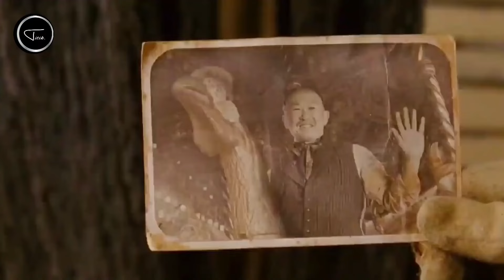Blue eye samurai real life | Movie recap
Nathan recaps the movie that is currently being talked about all over the Netflix world, Blue Eye Samurai, This is an action movie recap taken from the movie The Warrior's Way.

This movie recap entitled Real-life Blue Eye Samurai is produced by Sngmoo Lee PRODUSER: Barrie M. Osborne, Lee Joo-Ick, Michael Peyser.
PLAYERS: Jang Dong Gun, Geoffrey Rush, Kate Bosworth, Danny Huston.
With The Warrior's Way, South Korean director Sngmoo Lee attempts to make a name for himself on the Hollywood stage. The movie stars renowned South Korean actor Jang Dong Gun, who collaborates with beautiful actress Kate Bosworth, and Geoffrey Rush, who plays Captain Barbosa, the ruthless pirate in Pirates of the Caribbean.
Lee's directing style is more about presenting slick cinematography. He tries to play with the language of images to evoke an emotional response from the audience. A number of scenes are presented in a slow format to create dramatic scenes. The result does feel different, although not something new, but Lee's presentation is still interesting. The impression feels strong when the sword fight scene is presented.